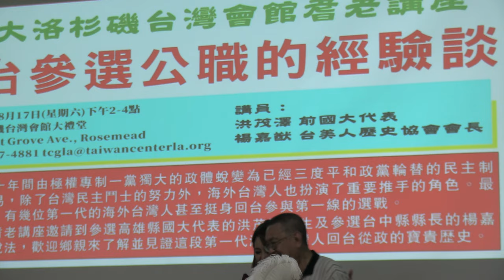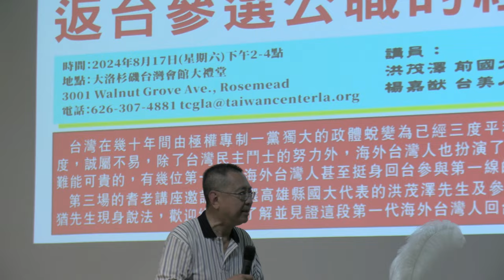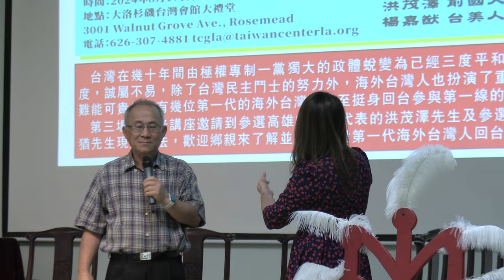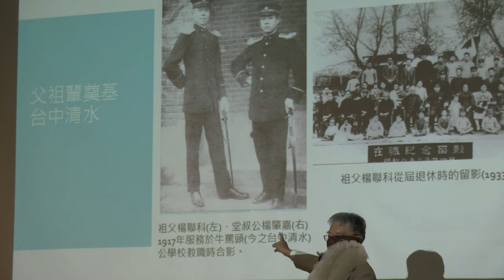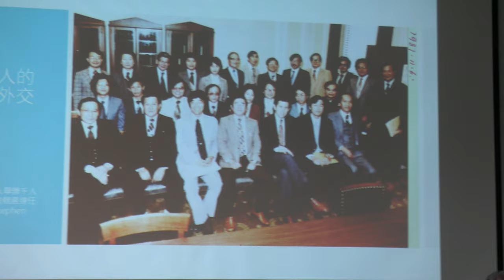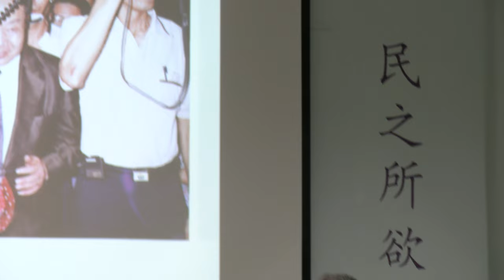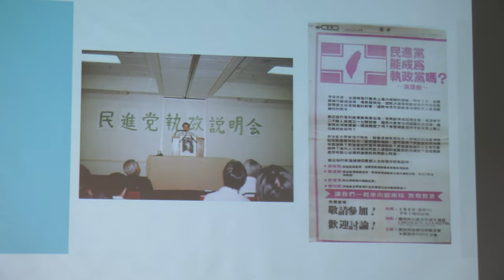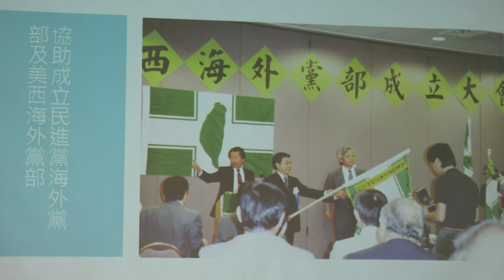大洛杉磯台灣會館耆老座談會-返台參選公職的心路歷程(1) 楊嘉猷 20240817